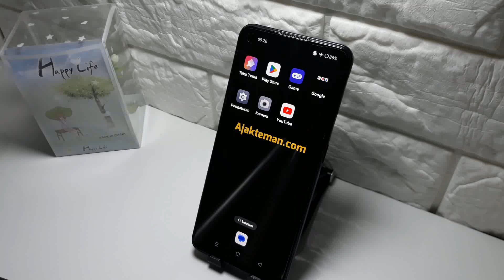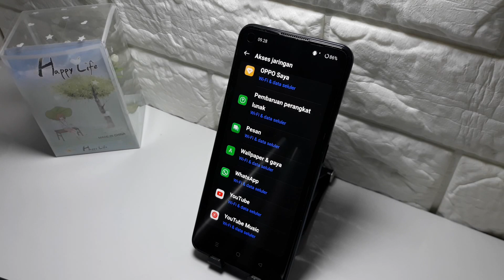Cara menonaktifkan whatsapp di hp oppo A60